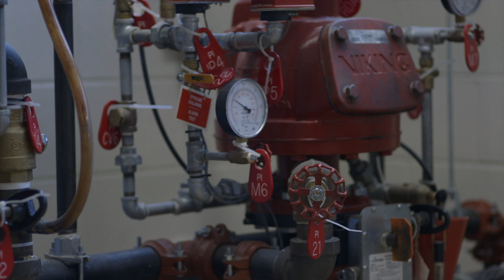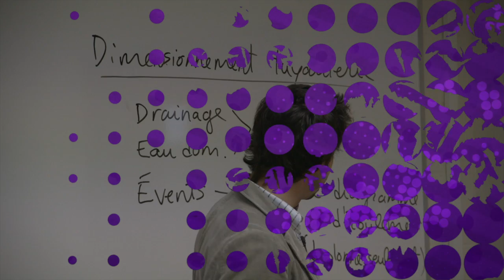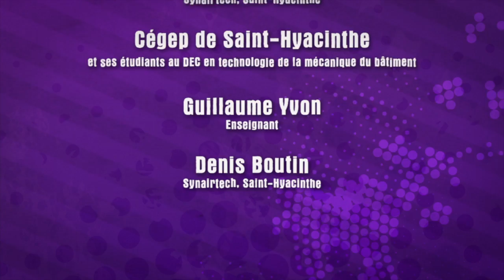Ma formation ma vie... en technologie de la mécanique de bâtiment!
Rencontrez Julien Colette, un jeune technicien en mécanique du bâtiment qui adore son travail. Visitez également le Cégep de St-Hyacinthe où se donne cette formation.